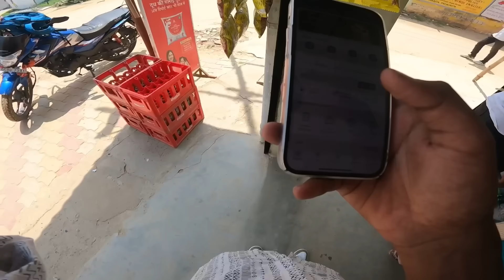Exam Canter Se Nikal Diya P0Lice Na // college Reaction’s 🥰 police #@Dukeyboi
Thank you soo much for watching ❤️ keep supporting